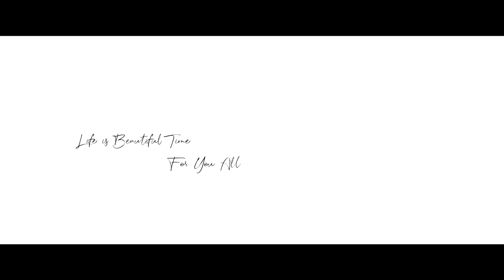ShortFilm - On The Way - ReMaster2021（English Subtitles/英語字幕付）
Frequency Plan-b Presents
Short Film - On The Way - ReMaster.2021Version（English Subtitles/英語字幕付）

The first original production of the visual creation team Frequnecy Plan-b, the 2019 New York International Reel Film Festival Jury Special Shooting Award Winner 🎞
This time, a special remastered version will be available for free!

FILM CREATORs :

Director of Photography Yasutaka Nagano (J.S.C.）

Producer & Filmmaker Hiroshige Goto

Used Lens on SLR Magic 2×Anamorphot-CINE LENS 35/50/70mm

Information :

Frequnecy Plan-b will continue to distribute creative films, Behind The Secene, etc. with the aim of developing video literacy and pursuing cutting-edge video expression.